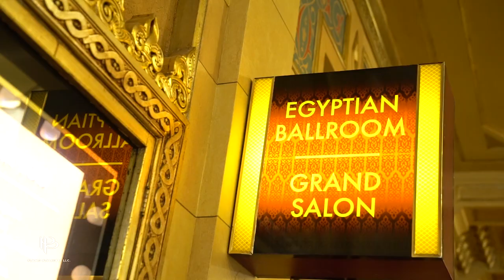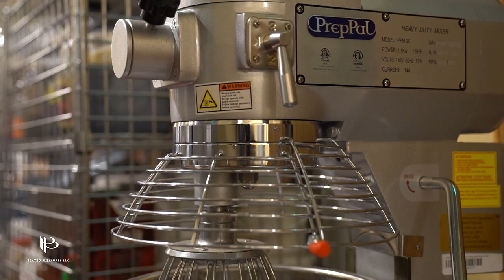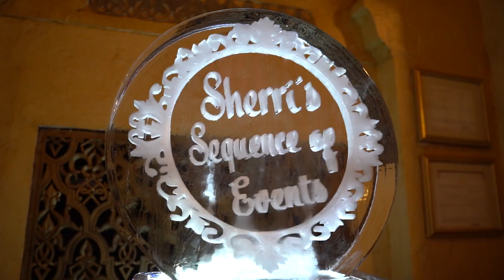Chef Aleem at the Fox, Atlanta